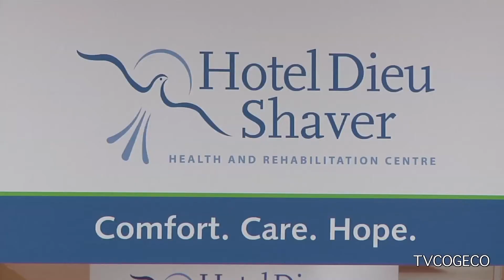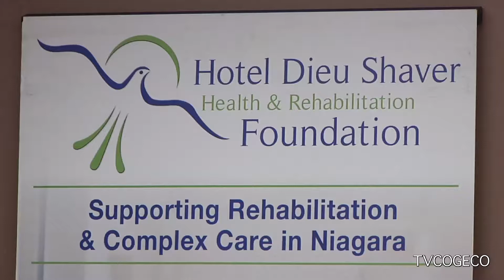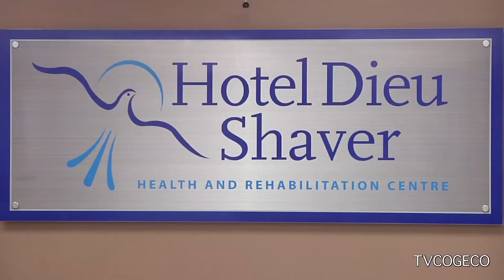Cheque Presentation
A Light of Day Cheque Presentation for the Steve Ludzik Centre for Parkinson's Rehab.